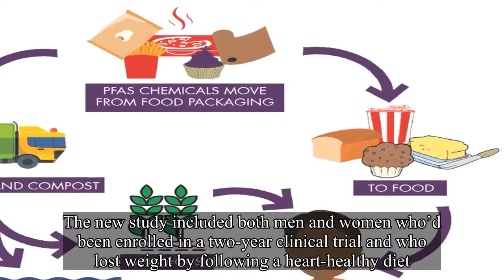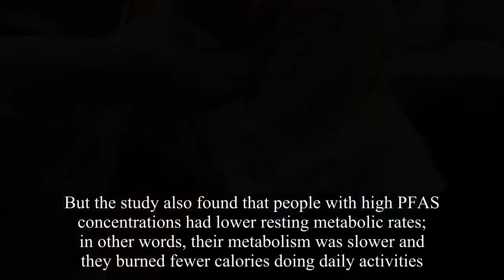How to Avoid Harmful Environmental Chemicals or PFASs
Acommon class of chemicals that’s been linked to cancer, fertility problems, and thyroid dysfunction has now been tied to another major health issue: According to a new study in PLOS Medicine, women who have high levels of perfluoroalkyl substances (PFAS) in their blood tend to gain back more unwanted weight after dieting. The new study included both men and women who’d been enrolled in a two-year clinical trial and who lost weight by following a heart-healthy diet. But when researchers factored in the levels of PFAS in participants’ blood at the start of the study, they found that people with high levels tended to gain more of that weight back after initially losing it. The association was found almost exclusively in women, and the researchers say that PFAS’ effects on estrogen in the body may be one reason why. But the study also found that people with high PFAS concentrations had lower resting metabolic rates; in other words, their metabolism was slower and they burned fewer calories doing daily activities. The researchers concluded that PFAS may play a role in body weight regulation, and therefore in the country’s current obesity epidemic. “We all know it’s feasible to lose weight through diet or physical activity; however the challenging part is that almost no one can maintain that weight loss,” says senior study Qi Sun, assistant professor in the department of nutrition at Harvard T. H.Chan School of Public Health.“Now we’ve shown that PFAS level may actually determine how much weight people regain.